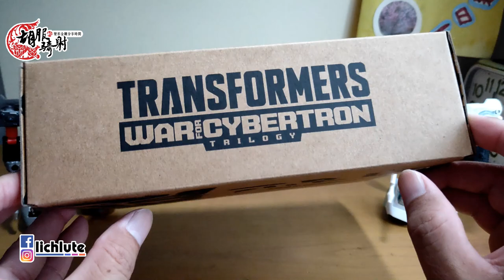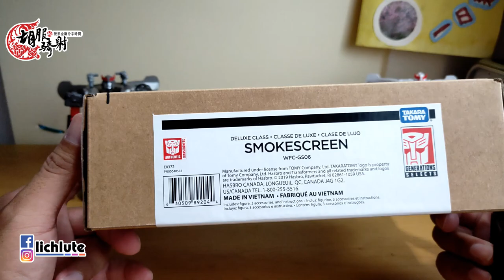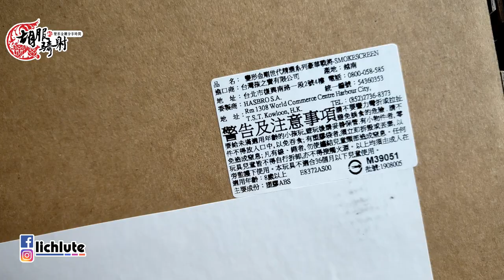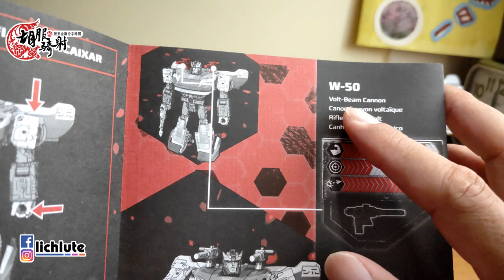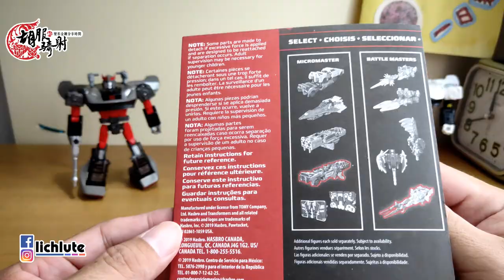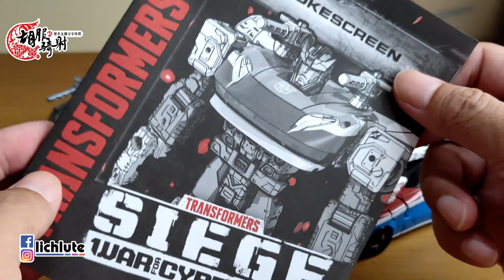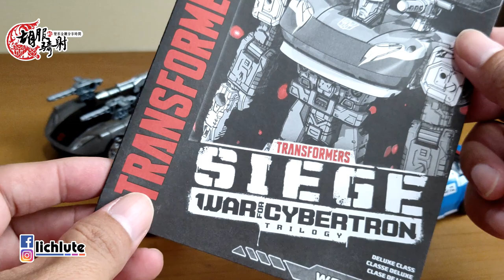胡服騎射的變形金剛分享時間1250集 Transformers Siege Deluxe Class SMOKESCREEN 圍城 煙霧